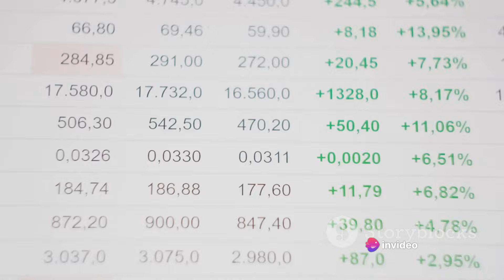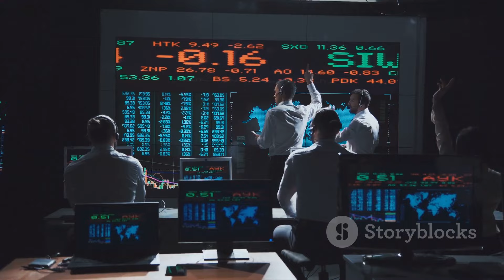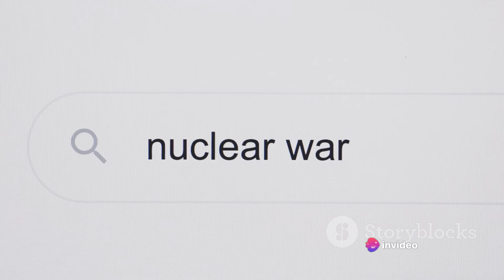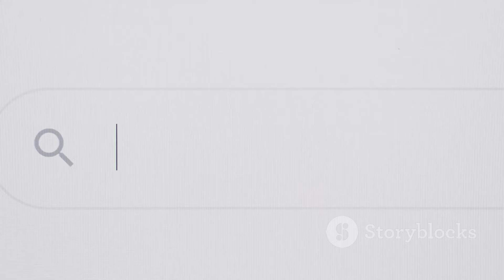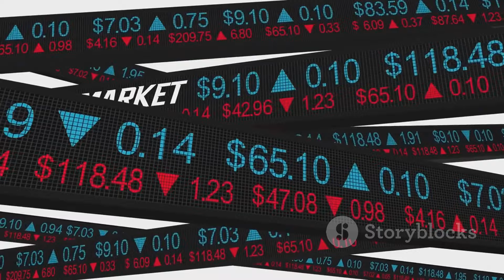Iran vs Israel - World War III Scenario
In this thought-provoking video, we dive into the hypothetical scenario of a conflict between Iran and Israel, offering a speculative analysis based on available data. We explore potential outcomes, implications, and key factors at play in this situation. Join us as we navigate through this complex geopolitical landscape with a critical lens. Remember, this is a purely analytical exercise and does not advocate for any form of violence.

If you find this topic insightful, don't forget to give this video a thumbs up and share it with friends who might also be interested in understanding global affairs on a deeper level.
See Less

OUTLINE:
00:00:00
The Unthinkable Consequence

00:02:04
The Opening Salvos

00:03:55
The Escalation

00:05:45
The Aftermath

00:07:36
The Takeaway